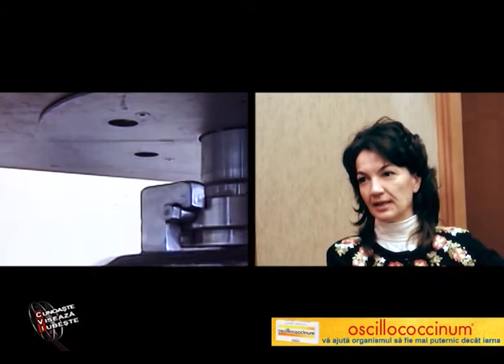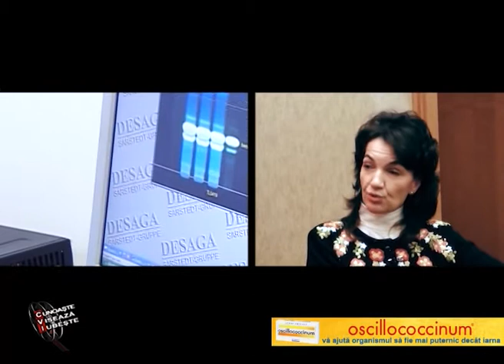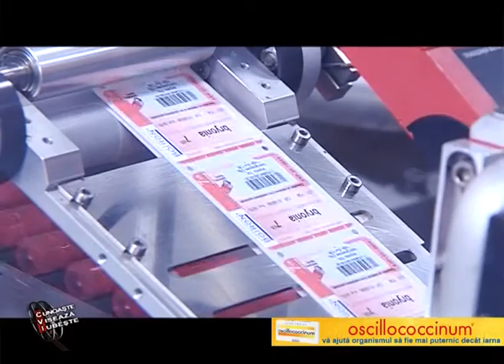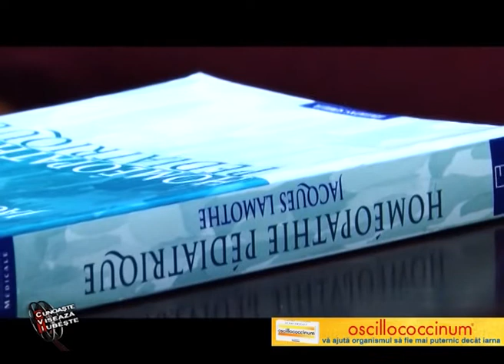homeopatie 4 by luana ibacka